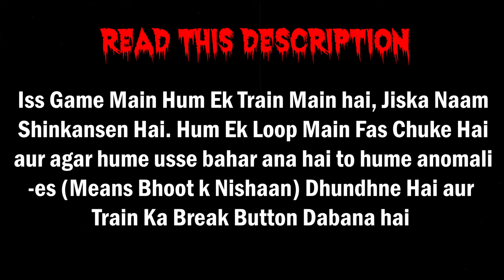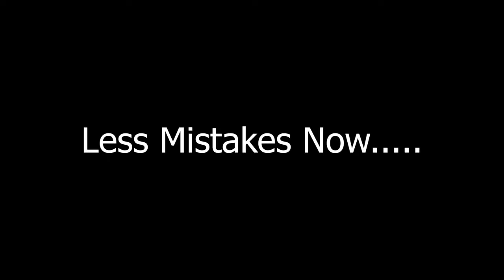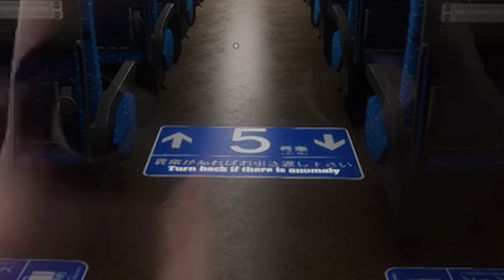This is The BEST Horror Game Of Chilla's Art 😨 (Ending 1)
Hello Everyone, we're playing a horror game and this game is a psychological horror game in which you have to find anomalies to progress and reach to the end door which is zero (0) , we are standing at 7th Trailer. Ik You'll enjoy this for sure :)

Direct Links For My PC SPEC :-
1. CPU INTEL I5 12400F
2. MB GIGABYTE B760M GAMING AC DDR4
3. M.2 SSD KINGSTON 1TB NVME GEN4
4. RAM CORSAIR 8GB DDR4 3200 MHZ
5. CABINET ANT ESPORTS ICE 250 AIR
6. SMPS GIGABYTE GP-P550B
7. GIGABYTE GTX 1660 6GB OC
8. COMPUTER MONITOR VIEWSONIC VA2432-MH
9. MIC (MAONO (AU-A04))
10. WEBCAM (LOGITECH C922 PRO )
11. HEADPHONES (EKSA E900)
12. MY DEVICE (MOBILE PHONE)